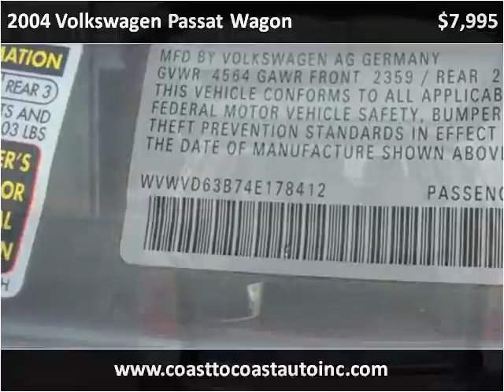2004 Volkswagen Passat Wagon Used Cars West Chester PA